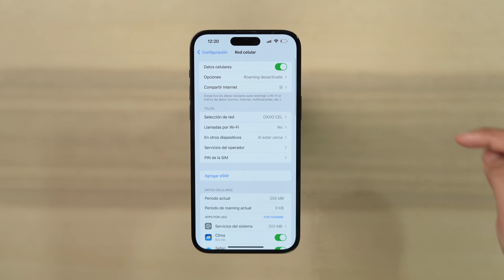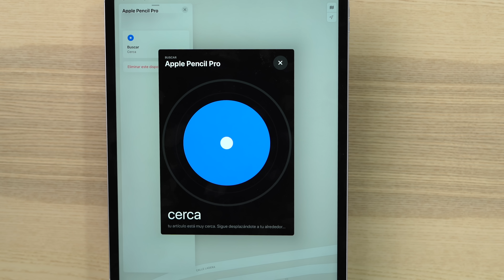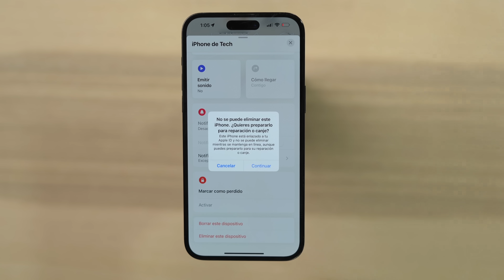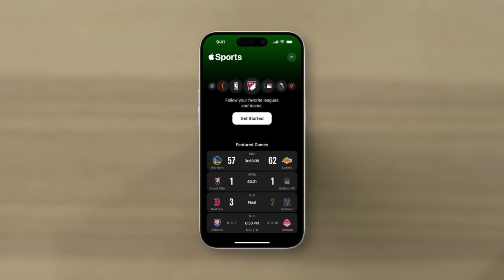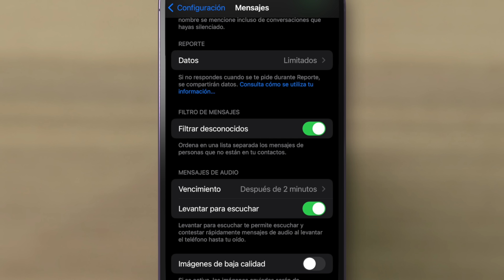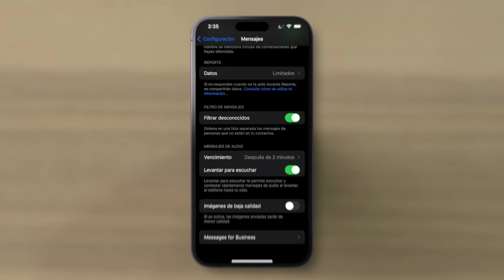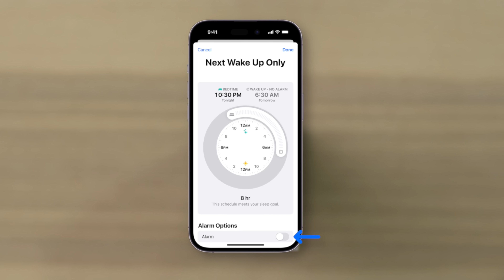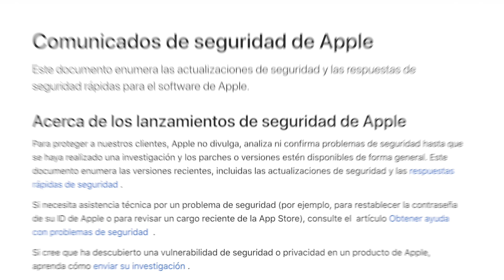iOS 17.6 - 11+ Cosas Nuevas!!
El día de hoy Apple actualizó a iOS 17.6 y te cuento todas las cosas nuevas que vienen para el iPhone!

Capítulos:
00:00 Hola!
00:35 Módem
00:58 Apple Account
01:18 Lost mode
01:55 Modo reparo
02:06 Pago de NFC en Europa
03:04 Bancarrota
03:14 Apple Pay Later
03:50 Apple Sports
04:28 Apple News
04:45 Mensajes
05:04 Puerto mojado
05:55 Bug Alarmas
06:28 Stand By
06:50 Audífonos bugs
07:08 Notificaciones Bug
07:15 Palabras
07:29 Air Drop
07:49 Estabilidad y parcheos de Seguridad
08:45 Adiós!

Peace!